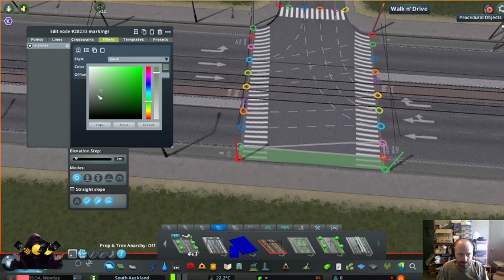Day 1: New City New Map: Founding of South in in a Mixed Reality Series on citiesskylines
Day 1 in founding a new temperate map city in Cities Skylines
I create a Mixed Reality version of my home sub region of South Auckland into the game.
Mixes Reality being the blending of the virtual and real worlds together for the purpose of education, entertainment or highlights.

Note this is a full run through to show the full methodology in laying the foundations of a City.